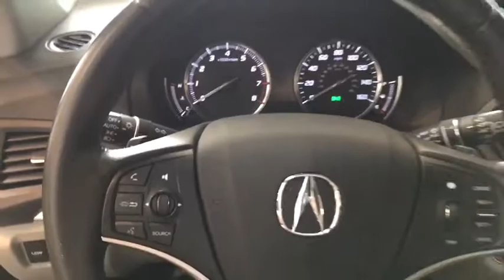2015 Acura MDX Chicago, Oak Park, Elmwood Park, Lincolnwood, Morton Grove, IL PA2351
Fathom Blue Pearl U 2015 Acura MDX available in Chicago, Illinois at McGrath Acura Downtown Chicago. Servicing the Oak Park, Elmwood Park, Lincolnwood, and Morton Grove, IL area.

McGrath Acura Downtown Chicago
1301 N Elston Ave

Recent Arrival! CARFAX One-Owner. COMPLIMENTARY LOANERS CARS, FREE CAR WASHES.brbrPlease call and make an appointment with one of my very knowledgeable sales representatives to come test drive today! 27/18 Highway/City MPG**brbrAwards:br * 2015 IIHS Top Safety Pick+ * 2015 KBB.com 10 Best Luxury SUVs * 2015 KBB.com Best Buy AwardsbrFor more information, Kelley Blue Book is a registered trademark of Kelley Blue Book Co., Inc.br*Insurance Institute for Highway Safety.brbrThe McGrath family has been in the automotive business for over 60 years, with over four generations of family taking part to provide the best experience for Chicagoland drivers. We want to not only sell you your next Acura or other vehicle; we also want to help maintain your vehicle and keep you safely and happily on the road for years to come.